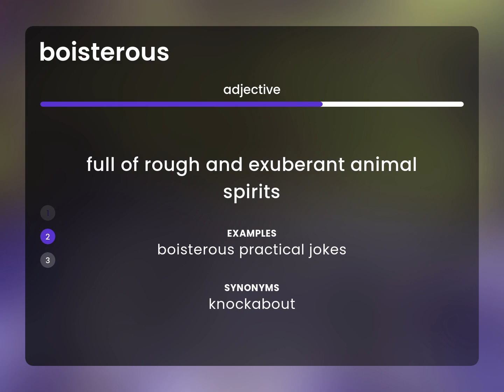Boisterous — what is BOISTEROUS meaning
Definition of BOISTEROUS